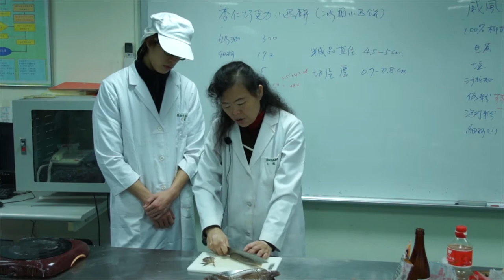食品加工實習13-3-魚乾製作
課程簡介：2013年12月30日，由王鳳英老師所講授的"食品加工實習"第十三堂課"魚乾"
課程難度：普通
適合對象：對烹調有興趣
授課教師：王鳳英
剪輯單位：中華科技大學 遠距教學組
剪輯人員：林文博